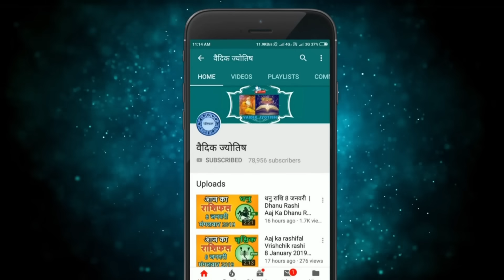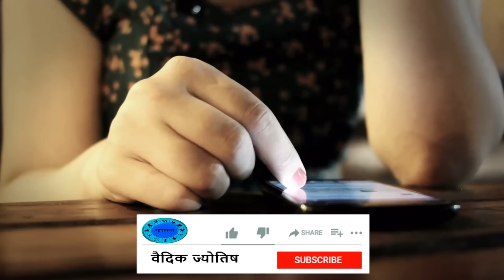कन्या राशि 21 अक्टूबर शनिवार | Kanya Rashi 21 October 2023 | Aaj Ka Kanya Rashifal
@वैदिक ज्योतिष
21  October kanya rashi
kanya rashiOctober 2023
Dainik Rashifal,Horoscope,Astrology
21   अक्टूबर   कन्या राशि
आज का राशिफल कन्या राशि
कन्या राशिफल